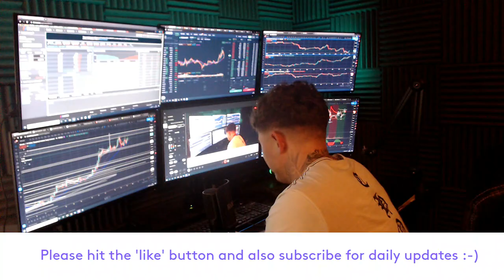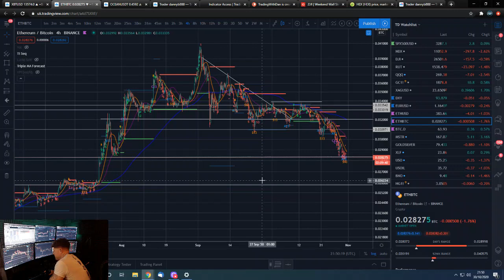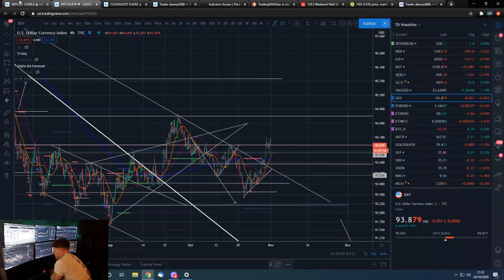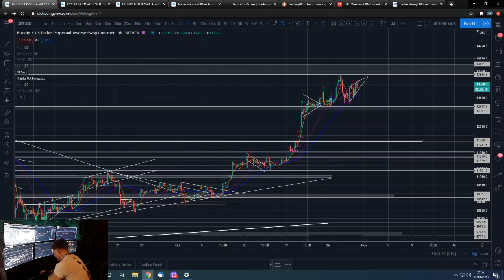💊 Can BTC break $14k over the weekend? Stock markets on the verge of collapse..PPT HELP ON THE WAY!